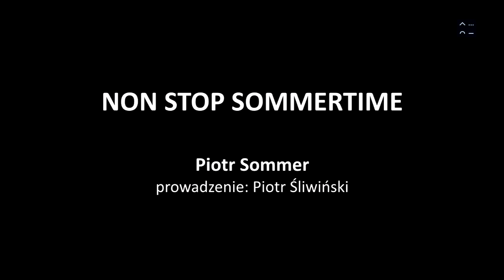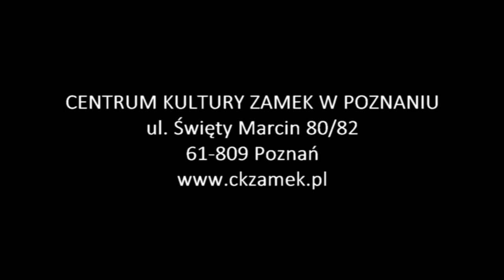Poznań Poetów 2017 Muzyka do sensu - Non Stop Sommertime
FESTIWAL POZNAŃ POETÓW 2017
Muzyka do sensu  - Non Stop Sommertime
Spotkanie z Piotrem Sommerem, prowadzenie: Piotr Śliwiński